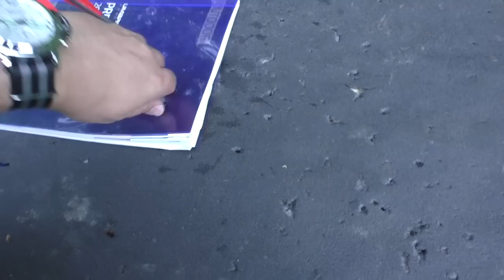Schnell-Schuss-Armbrust: Beste Survival-Armbrust?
SURVIVAL SHOP
Survival Ausrüstung auf die Du Dich verlassen kannst...

SURVIVALAUSBILDUNG
Survival Ausbildung zum Überleben in der Natur

KRÄUTERAUSBILDUNG
Pflanzen als Nahrung und Medizin nutzen lernen

SURVIVAL TRAINING
Überlebenstraining in Österreich

KRÄUTERWANDERUNG
Kräuterwanderung in Wien mit Reini Rossmann